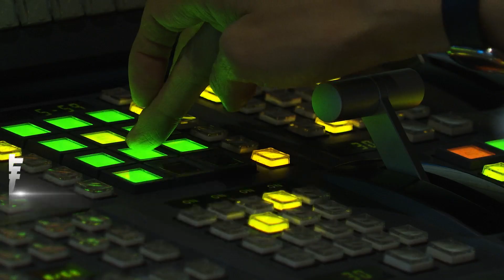便宜才有人買!陸手搖飲價格戰 引爆倒店潮｜TVBS新聞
近年來大陸手搖飲料店遍地開花，但受消費降級影響，多數業者淪為殺價競爭，由於利潤降低，導致大批手搖飲店接連倒閉，不過卻反而讓飲料設備回收商大發利市。